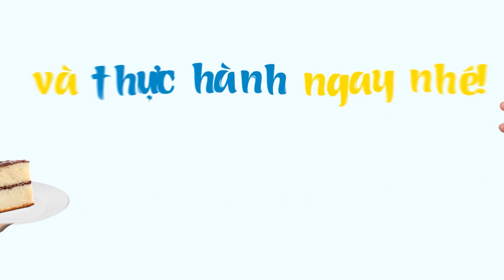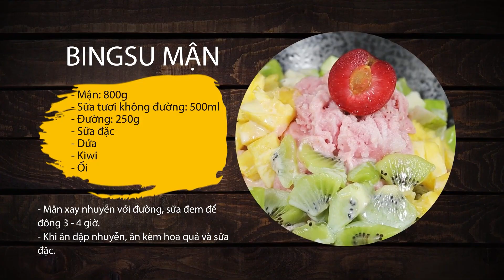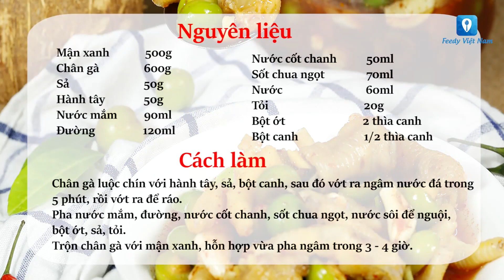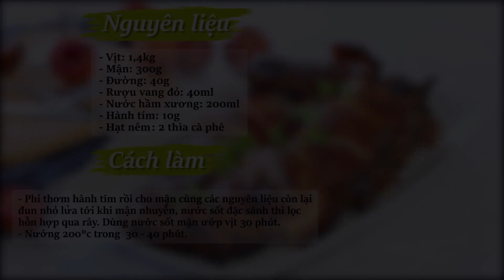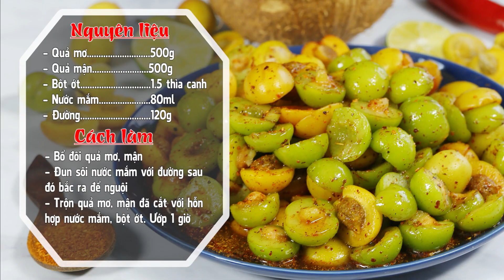Tổng Hợp Các Món Ngon Với MẬN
Hướng dẫn làm các món ngon với mận
0:01 - 0:59: Sinh tố mận
1:00 - 2:15: Bingsu mận
2:16 - 3:47: Mận ngâm chân gà
3:48 - 6:48: Mận đào dầm bò khô
6:49 - 8:27 : Vịt nướng sốt mận
8:28 - 9:34: Mơ mận trộn mắm ớt